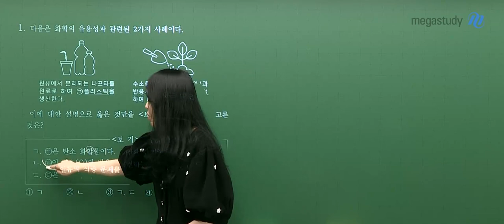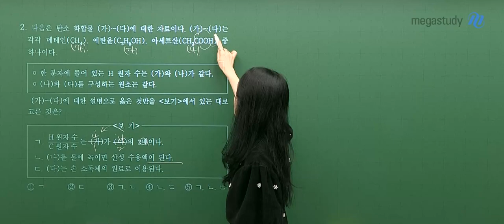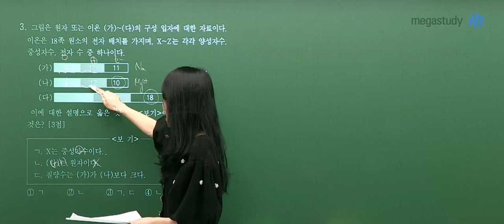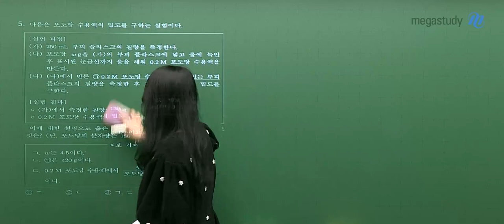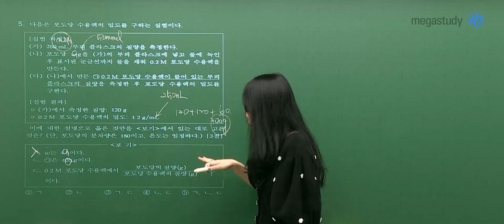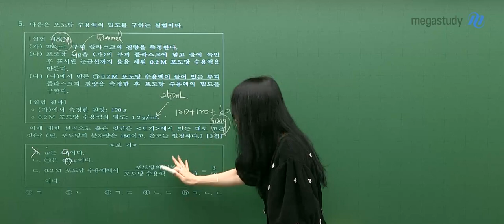[메가스터디] 화학 정우정쌤 - 2022년 9월 고2 학력평가 화학l 해설강의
메가스터디 화학 정우정 선생님의
2022년 9월 고2 학력평가 화학l 해설강의가 업로드 되었습니다.

- 정우정 선생님의 더 다양한 영상이 궁금하다면?